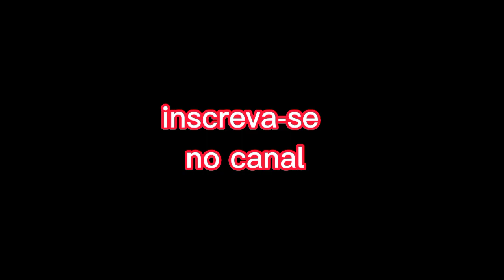vini Jr e paqueta destruíram no Brasil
Boa tarde saudações rubro-negras bate no peito é Diz isso aqui é flamengo raça amor é paixão ser escrevam no canal deixem o like é ativem o sininho da notificação para mais vídeos saudações rubro-negras este vídeo mostra vini Jr é paqueta destruíram  no Brasil quando jogavam pelo flamengo.

tik:Eduardo_01santos